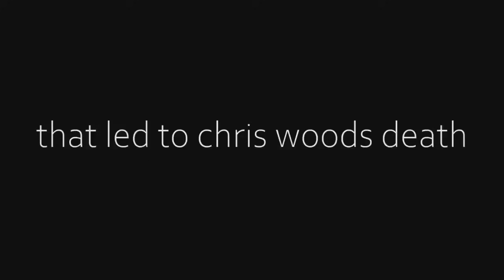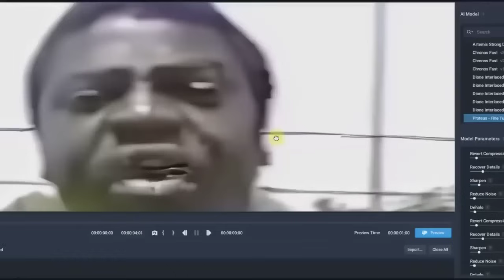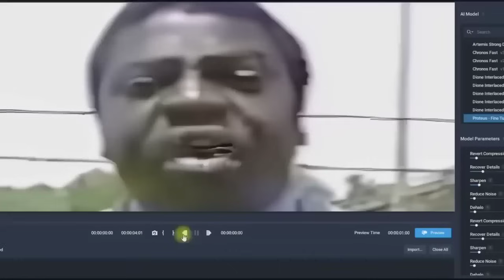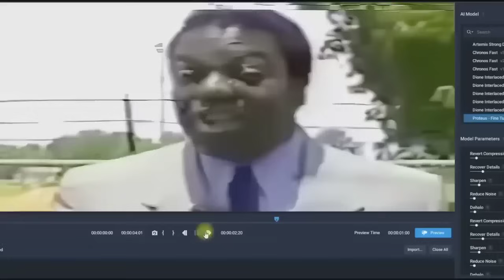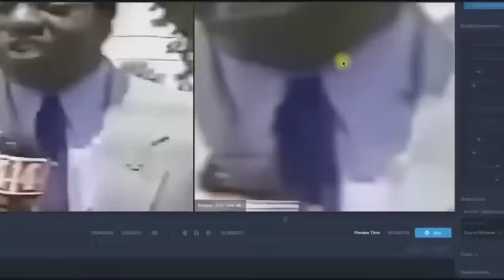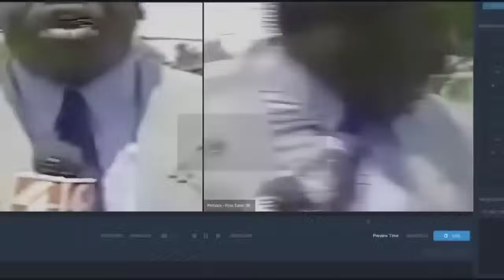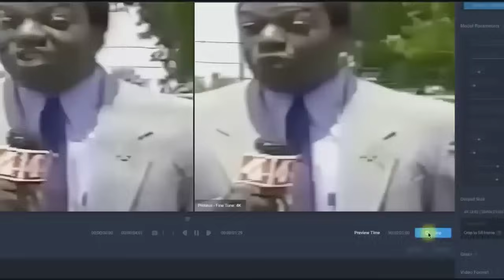Blackfrog Der Kröterich 🐸 und die Zungenmücke ::: Urban Legend oder Wirklichkeit